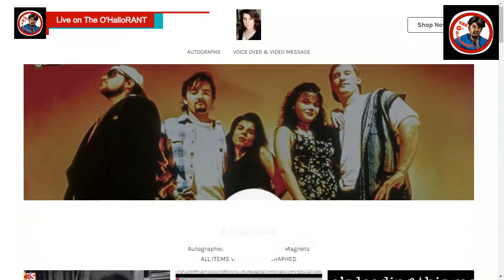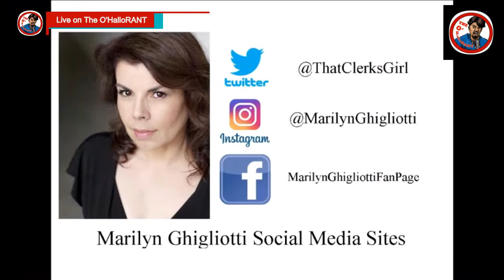The O'HalloRANT Episode #1 with Guest Actor/Director Marilyn Ghigliotti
On this Inaugural Episode #1 of The O'HalloRANT
Our guest is his co-star from the film "Clerks" Marilyn Ghigliotti
We discuss our history together from the Cult Classic film and
catch up with what she is up to now!

Plus a live Q&A with your questions.

For more info on Marilyn here is

Please Follow The OHalloRANT on these Social Media sites